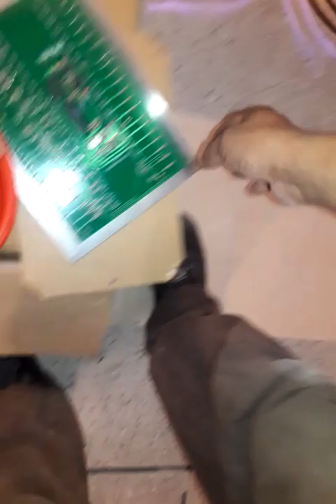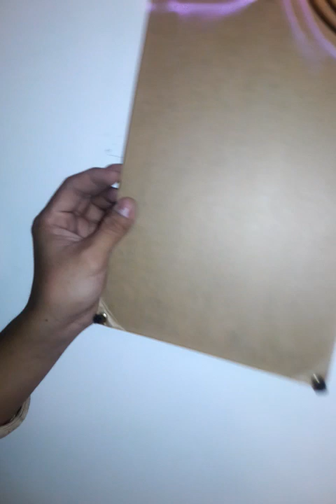INSTALLING FDAS ANNUNCIATOR @ALLEGRA GARDEN 4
INSTALLING FDAS ANNUNCIATOR @ALLEGRA GARDEN_

ELECTRICAL TROUBLESHOOT

ChatGPT AI INFO :

some video that edit follow fairuse guidelines other this is more on educational & tutorial purpose only